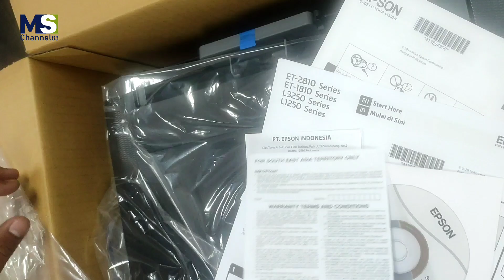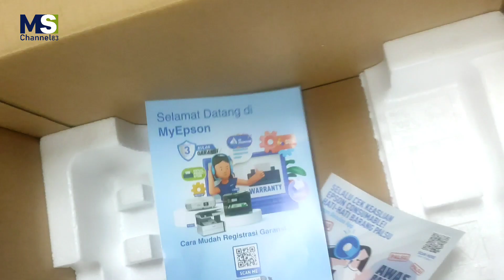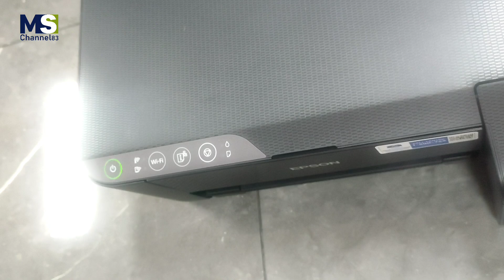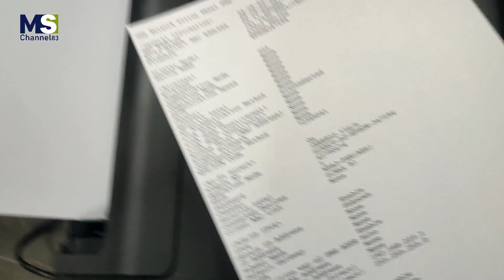Unboxing dan Setting Wifi Printer Epson Ecotank L1250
Vidio unboxing Printer Ecotank L1250, isi tinta pertama kali Printer Ecotank L1250 dan Setting Direct Wifi Printer Ecotank L1250

Cara Mengetahui Password Wifi Printer Epson L1250:
- Tekan tombol WiFi dan Information secara bersamaan selama 15 detik/sampai lampu indikator wifi direct printer menyala
- Lalu tekan tombol Information 10 detik
- Secara otomatis printer akan mencetak informasi network printer termasuk SSID dan Password Wifi Printer Epson Ecotank L1250

Spesifikasi:
Printer Epson Ecotank L1250
Print Only
Tinta Anti Tumpah
Wi-Fi & Wi-Fi Direct
USB 2.0

PRINT SPEED:
• ISO 24734, A4 Simplex (Black / Colour): Up to 10.0 ipm / 5.0 ipm*

Nozzle Configuration:
• 180 x 1 nozzles Black, 59 x 1 nozzles per Colour (Cyan, Magenta, Yellow

Maximum Resolution:
• 5760 x 1440 dpi

Kompatibilitas Sistem Operasi:
Mac OS X 10.6.8 atau lebih baru
Windows Server 2003 / 2008 / 2012 / 2016
(Hanya fungsi pencetakan dan pemindaian yang didukung untuk Sistem Operasi Windows Server)
Windows XP / Vista / 7 / 8 / 8.1 / 10

Support Tinta Tipe :
• Epson 003

Harga Printer Epson Ecotank L1250 :
2 Jutaan